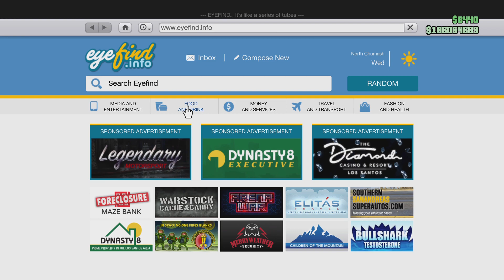Grand Theft Auto V Wepons dealer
Arms dealer rail gun all good story wepons in